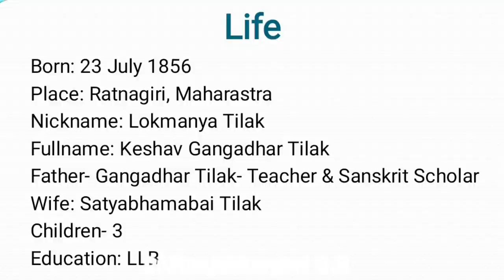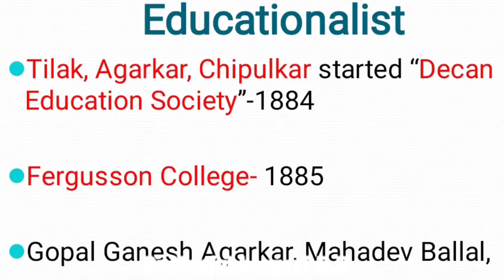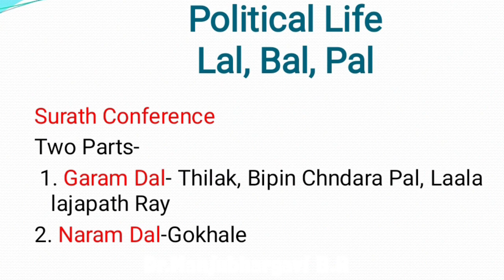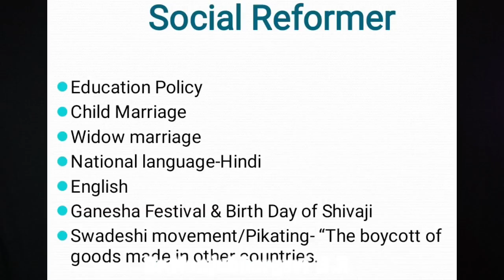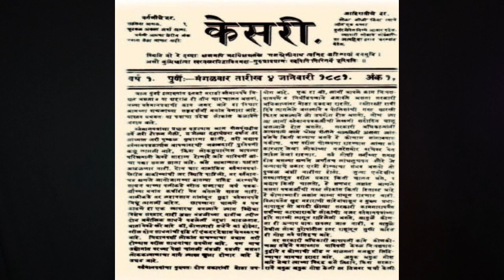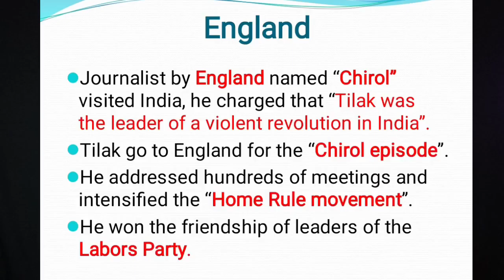Balagangadhar thilak- The great soul of India